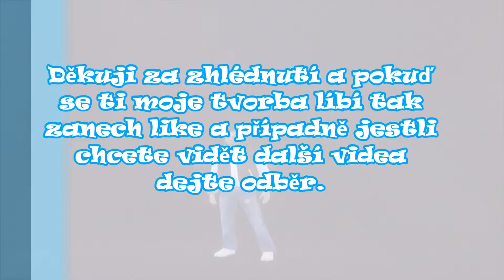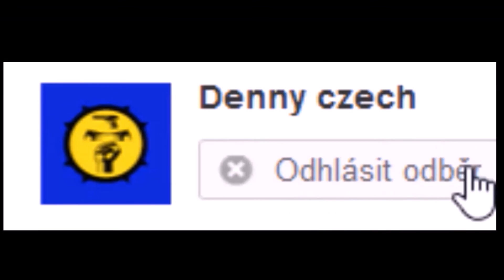Parkour - 2.Díl - (Gta LC)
Takže vítám vás u mého nového videa a to se série parkour ze hry Grand Theft Auto Episode From Liberty City.Budu rád když mi dáte like a případně jestli chcete vidět mojí tvorbu videí dejte odběr a budu se na vás těžit u dalšího videa. Užijte si video.